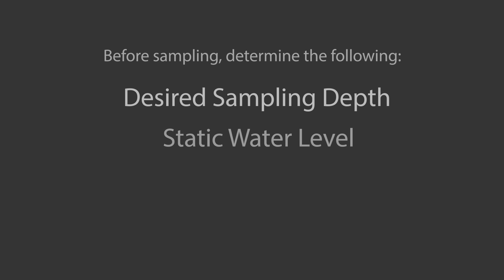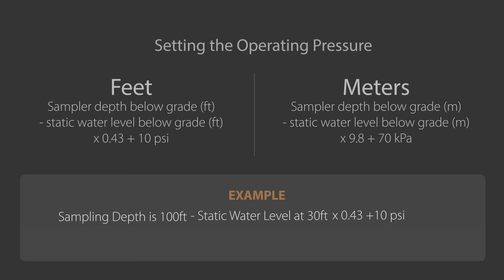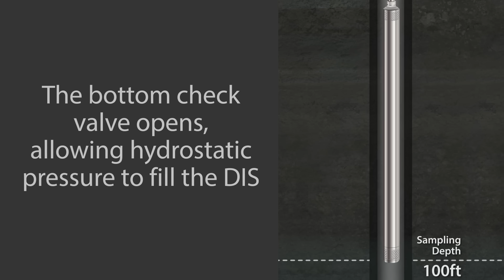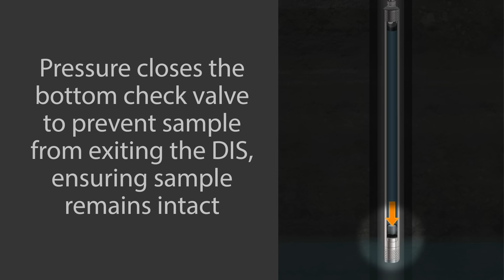Solinst Discrete Interval Sampler: No Purge Sampling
@SolinstCanada  Model 425 Discrete Interval Sampler is a stainless steel groundwater sampler, with LDPE tubing mounted on a convenient reel. Discrete interval sampling is ideal for obtaining truly representative groundwater samples from below floating product layers, or for obtaining samples of the product itself. The Discrete Interval Sampler can also be used to profile open bodies of water, boreholes, and to collect samples from distinct levels or points of inflow. The Discrete Interval Sampler is a passive sampler that is pressurized when lowered and upon retrieval, to prevent water mixing at different levels. Designed to give zero purge samples.